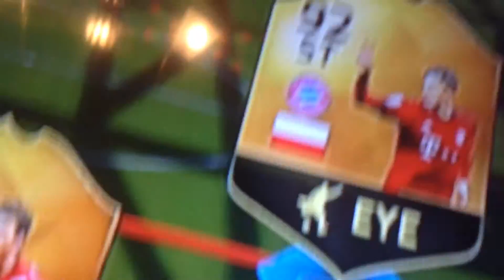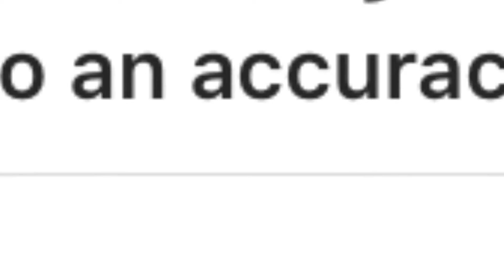BEST OF WELSH LEGENDS!